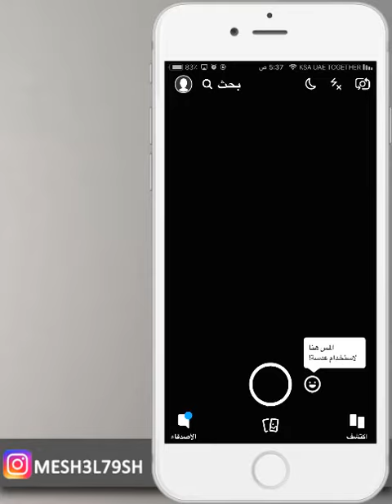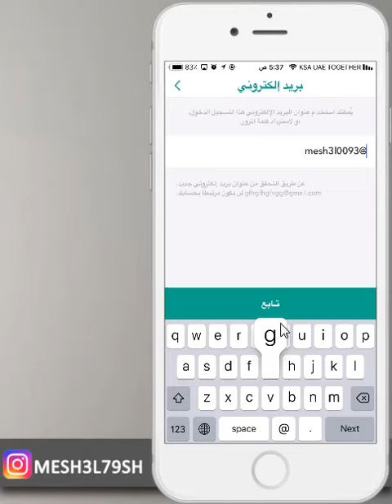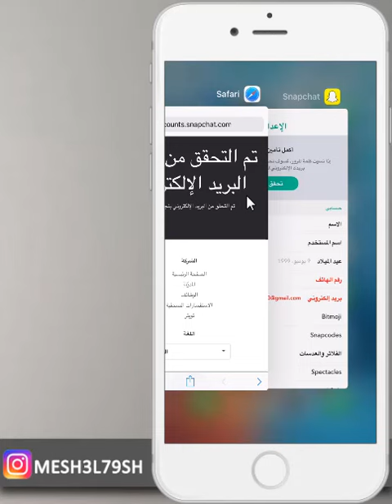تاكيد وتغيير الايميل في سناب شات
mesh3l_79

سكايب
MESHAL-79